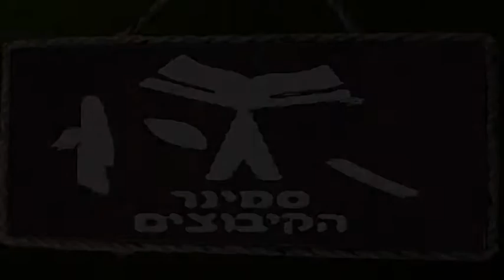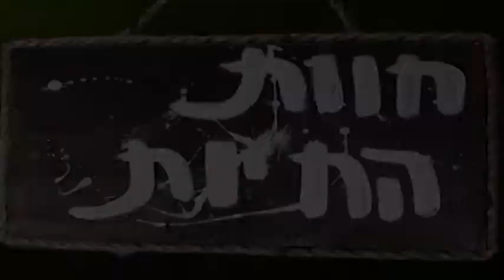בוקסר השיר -חוות החיות 2011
חוות החיות 2011 - בית הספר לאומנויות הבמה סמינר הקיבוצים
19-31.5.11 בסמינר הקיבוצים, מחיר כרטיס 60 ש"ח, טלפון להזמנות 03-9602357/11
מאת: ג'ורג' אורוול
עיבוד ובימוי: רויטל איתן
לחנים וניהול מוסיקלי: ישראל כסיף
תפאורה ותלבושות: שאול אפרת
תנועה: נעמה רדלר
תאורה: מאיר אלון
שחקנים: אורטל אבנעים, עמיחי אלהרר, מעין אלון, איל ברגר, בועז דן, עדו זכריה, מאיה חורמדלי, דנה יצחקי, גל כהן, מוטי לוגסי, רונית סטרשנוב, מאי סלע, תומר קופל, אילון קורח, יסמין רז ועומר שמר.
עריכה וצילום הטריילר: תום ווליניץ